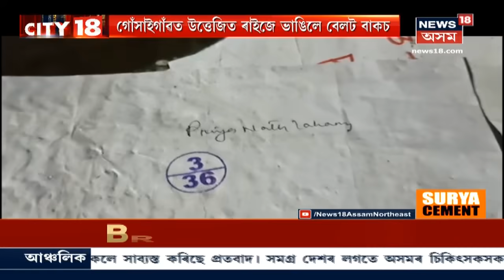চাৰিখন জিলাৰ ১০টা ভোটকেন্দ্ৰত BTC নিৰ্বাচনৰ ভোটগণনাৰ প্ৰস্তুতি সম্পূৰ্ণ হৈ উঠিছে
প্ৰতিটো ভোটগণনা কেন্দ্ৰতে গঢ়ি তোলা হৈছে কটকটীয়া নিৰাপত্তা ব্যৱস্থা । CC Cameraৰ স্থাপনৰ লগতে মোতায়েন কৰা হৈছে নিৰাপত্তাৰক্ষী ।